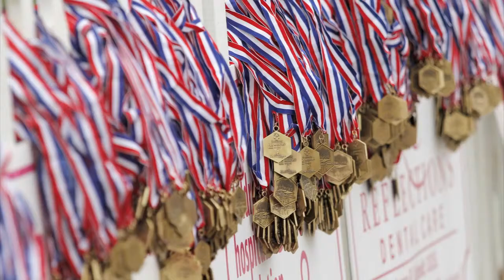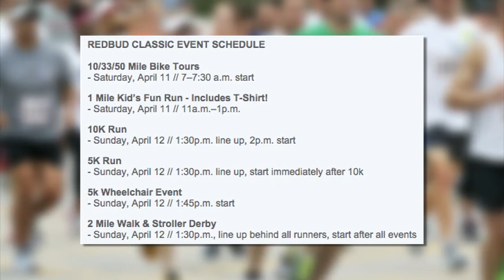33rd Redbud Classic set for April 11-12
Suzanne Chew previews this year's event, benefitting the Boys and Girls Club of Oklahoma County.